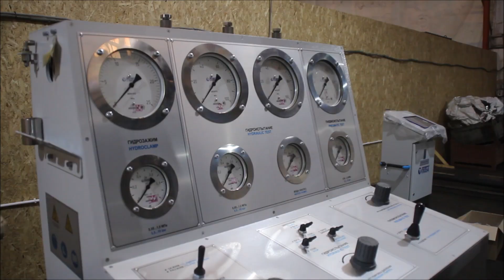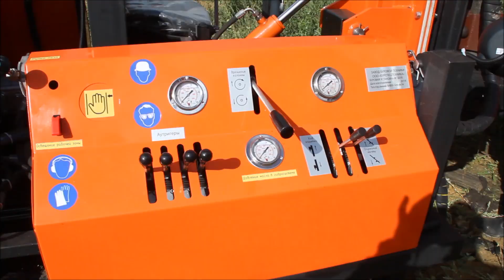Ghana Customers Part 1. Visit of BST workshop + drilling rig testing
BurSpetsTehknika LLC (BST LLC). Russia, Chelyabinsk.
Drilling Equipment Plant
Hydraulic drilling rigs
URB-2A2
URB-2D3
Do you have a questions?